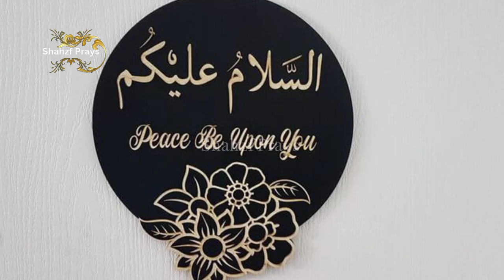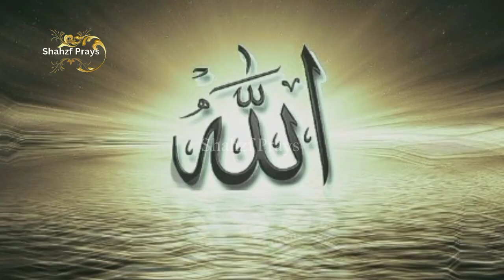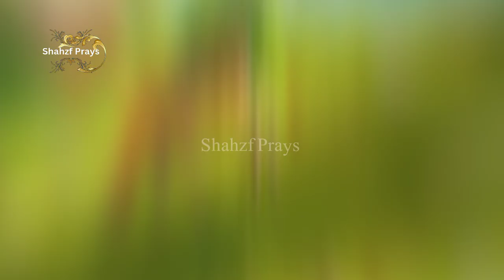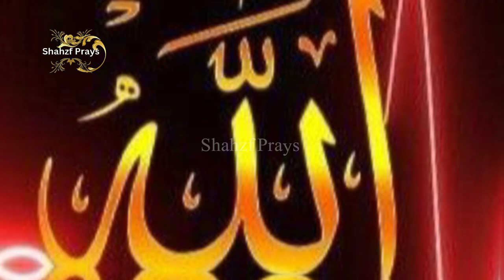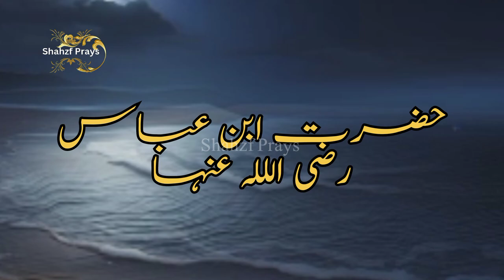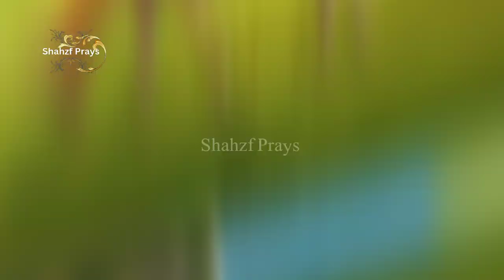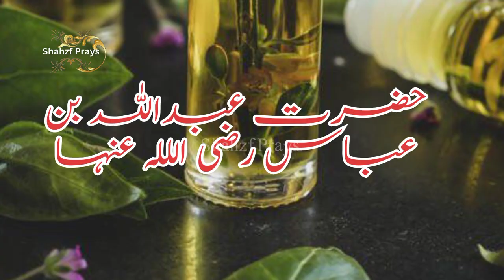Hazrat Adam A.S ka zmeen per pehla din|First day of Adam on Earth|Shahzf Prays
This Islamic Historic Story is all About the "First Day of Hazrat Adam Ali Salam on Earth". It was an amazing day. In this video you will know In what condition was Hazrat Adam brought down to earth? and What did Hazrat Adam (A .S) eat first on earth? and Hazrat Adam A.S first wore what on earth?  Why were animals ordered to meet Hazrat Adam A.S?

Hazrat Adam Ali Salam ka Zameen par Pehla din|First day of Adam on Earth|Shahzf Prays

Below Topics are also covered in this video.

1. Adam's first day on earth
2. Adam A. S ka Waqia Complete Story.
3. Prophet Adam Story In Urdu
4. The First Day on Earth
5.Prophet Hazrat Adam's First Day on Earth
6.Hazrat Adam ka zmeen per pehla din

We hope you will enjoy the video. Please watch and share your feedback.